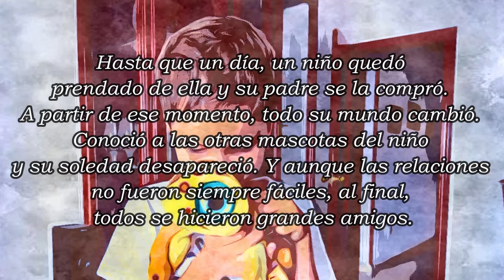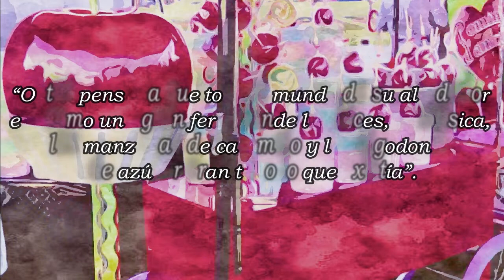El mundo de ojitos (con voz). Booktrailer.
Quiero presentaros a Ojitos, mi nuevo reto. Es la tortuguita protagonista de "El mundo de Ojitos", un cuento infantil que he creado a partir de las mascotitas de peluche de mi pequeño. Es ideal para iniciarse en la lectura a partir de 5 años. Unas páginas que harán las delicias de los niños. En él están presentes la ternura, la empatía, el compañerismo y la cooperación como elementos de fondo que lo sustentan. Los protagonistas son las mascotas de peluche que puede tener cualquier niño sobre su cama.